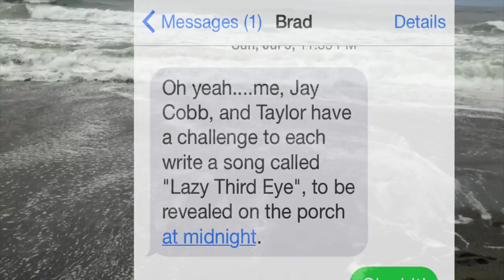The Cavalcade "Lazy Third Eye"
The Cavalcade was a tour in 2015 consisting of Nathan Moore, Jay Cobb Anderson, Taylor Kingman and Willy Tea Taylor, the four wordsmen. Here's a song that was written along the way set to some footage Nathan shot on his phone.